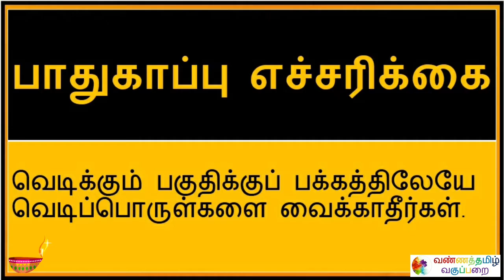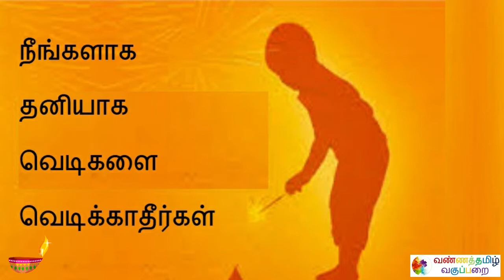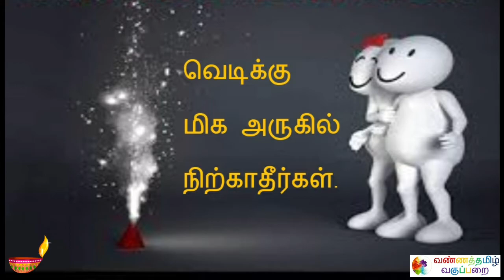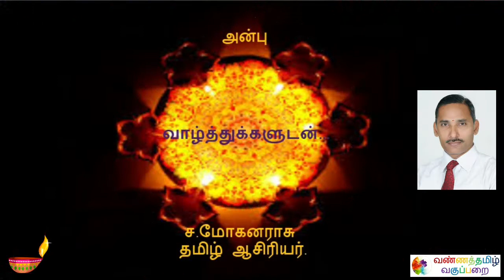SAFETY DIWALI FOR CHILDREN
Name : Mohanraj Chandrasekaran
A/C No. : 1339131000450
IFSC Code : CNRB0001339
SWIFT Code : CNRBINBBBFD
A/C Type : Savings Bank
Bank : Canara Bank
Branch : Mangalam Branch

SAFETY DIWALI FOR CHILDREN VANNATHTAMIL VAGUPPARAI  வண்ணத்தமிழ் வகுப்பறை.